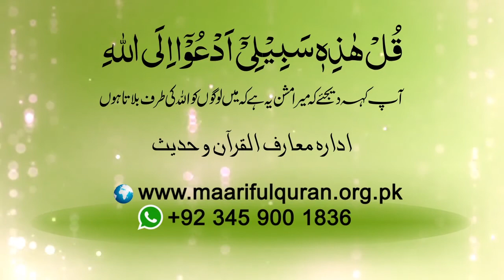Allah Tallah Ki Mulaqaat Ki Talab Ki Aehmiat?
اللہ تعالیٰ کی ملاقات کی طلب کی اہمیت